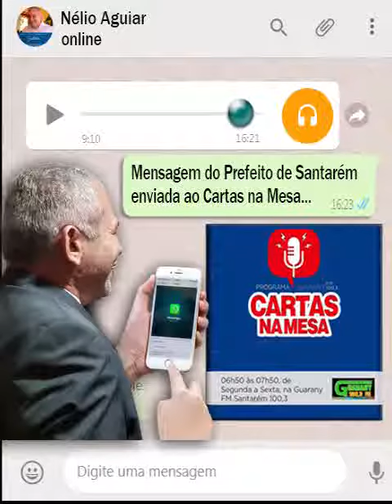PREFEITO DE STM RESPONDE PERGUNTA NO CARTAS NA MESA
● CARTAS NA MESA – Nesta quarta (18) o professor a UFOPA Roberval perguntou no programa Cartas na Mesa, da Guarany FM, sobre a taxa de iluminação pública repassada pela Celpa a prefeitura da Santarém que é entorno de R$ 21 milhões de reais – O prefeito Nélio Aguiar explicou tim-tim por tim-tim, para o a população de Santarém, ouça o áudio▼